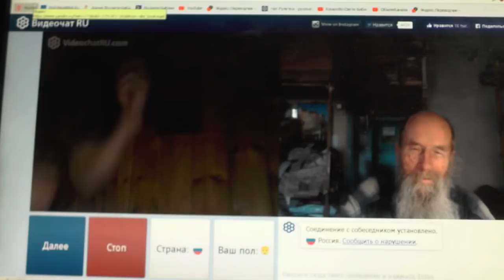№143. Лук. 14:23 …пойди по дорогам и изгородям и убеди придти. 2 Апрель. 2019